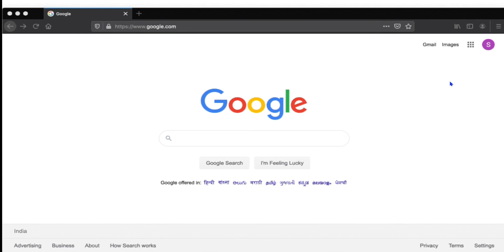Where We Should Learn Python? | Python Documentation and codes Etc.|Python Learning.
In this video we tried our best for  providing you the best and helpful Material . Here we are trying to explain all .